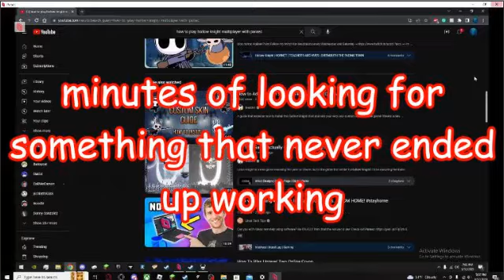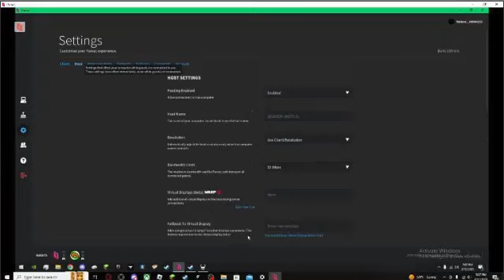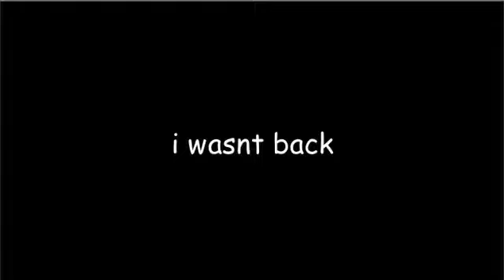hollow knight but with split controls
the quality sucks i know but its cuz my editing software screwed me over